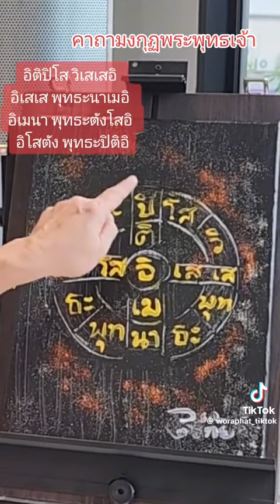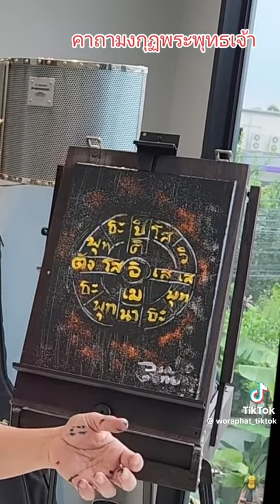คาถามงกุฎพระพุทธเจ้า